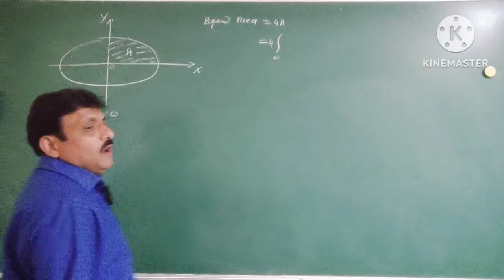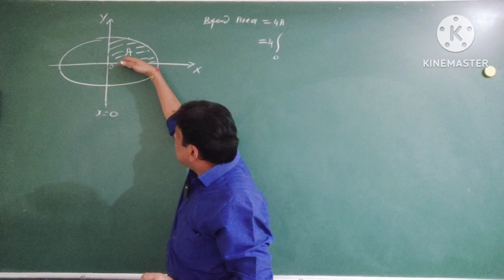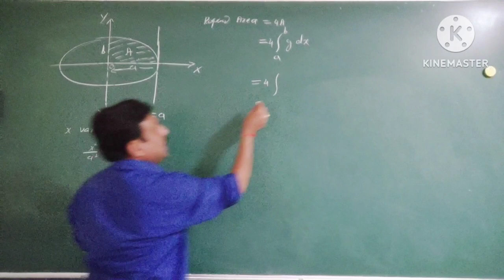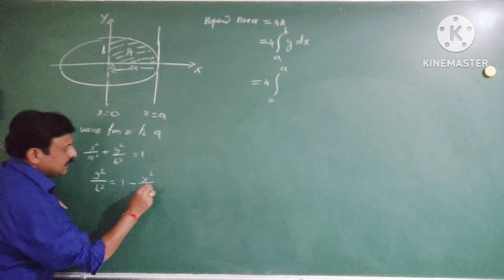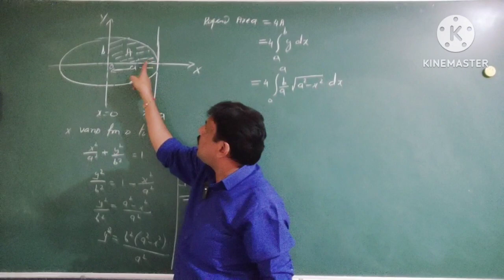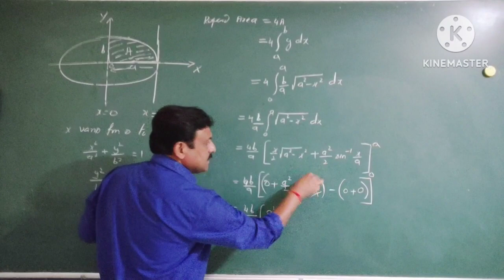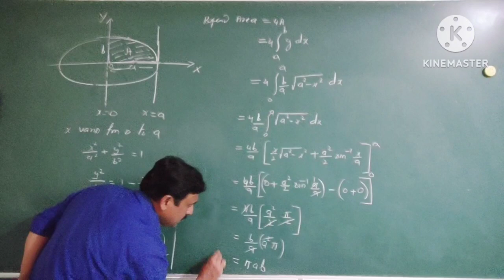find area of ellipse by integration / 2nd puc mathematics 5 Marks important fix question